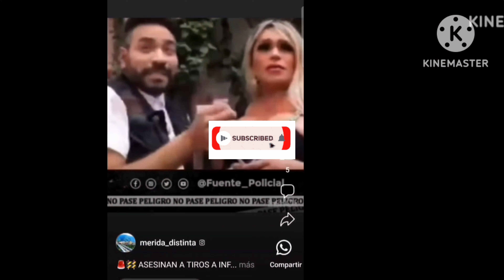Wendy Guevara presencia la eje.cucion de Kevin Kaletry/ Pablo Lyle sera deportado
Deportarán a Pablo Lyle a México

El equipo de abogados de Pablo Lyle anunció que apelarán la sentencia que se le dio al actor por homicidio involuntario de Juan Ricardo Hernández, por el cual lo condenaron a cinco años de prisión y ocho años de libertad condicional, además de tomar clases de resolución de conflictos y manejo de ira, y cumplir con 500 horas de servicio comunitario.

Sin embargo, de acuerdo con el experto penalista Carlos González, la actual situación migratoria del actor lo llevaría a ser deportado en cuanto cumpla su condena en la cárcel, indicó quien.com

Esto quiere decir que ya existe un proceso aparte en el que se está pidiendo cooperación para el nuevo litigio del actor de Mirreyes vs. Godínez que tiene que ver con su estancia legal en Estados Unidos.

Además de la audiencia para la posible deportación, el equipo de abogados de Pablo Lyle se presentó recientemente ante la Corte para apelar el pago de una transcripción del juicio con un costo de 15 mil dólares (280 mil pesos aproximadamente).

Esta decisión por parte de los abogados tiene que ver con que mientras se elegía fecha para la audiencia y se realizaba el juicio, el actor dejó de trabajar y esto le generó una crisis en su economía.

Pablo Lyle podría ser deportado a México y quedar libre ⏩

El actor ya no tendría que cumplir con los cinco años de cárcel gracias a un proceso en curso, ya que el artista no tiene un estatus legal de estancia en Estados Unidos.

video del momento en el que matan a Kevin kaletry